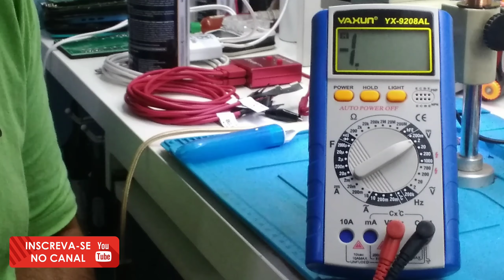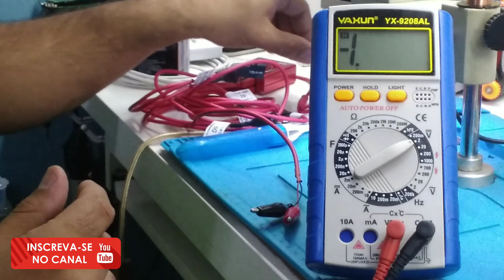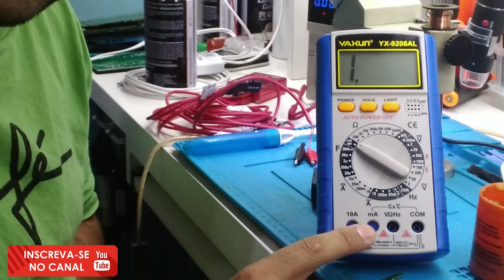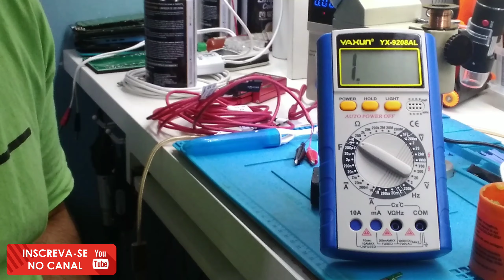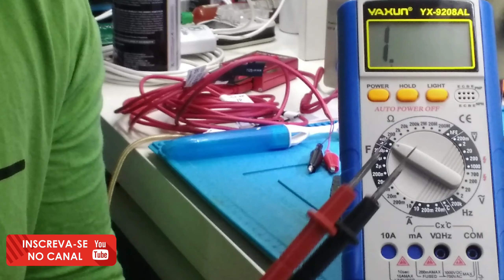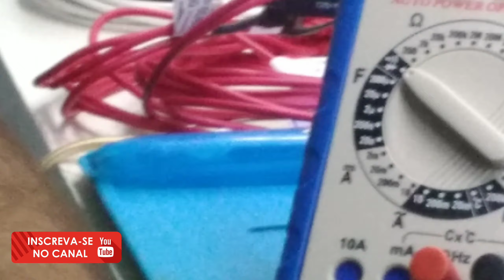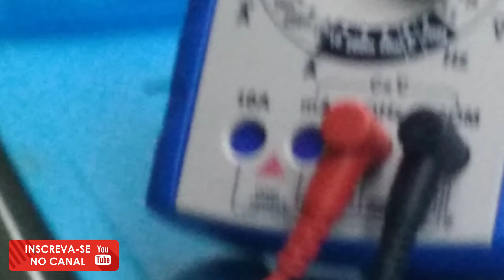Multimetro Digital Yaxun Mod. Yx 9208 Al